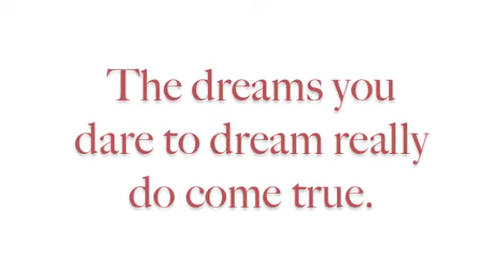Day 49, somewhere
A cover of the song &quot;Somewhere over the rainbow&quot; from the movie Wizard of Oz. Happy Friday. :)